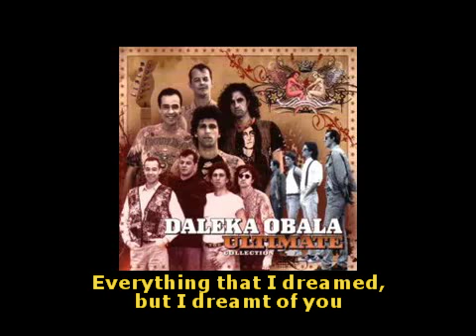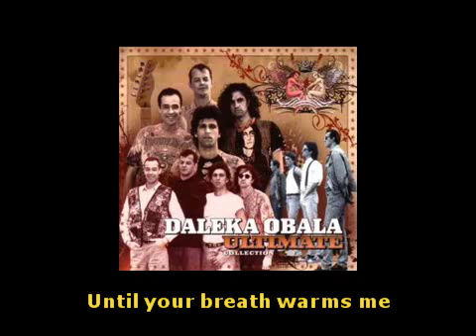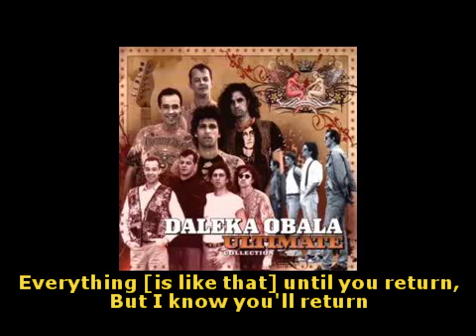Daleka Obala - Kurve (Whores) - English lyrics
Daleka Obala - Kurve. With English subtitles